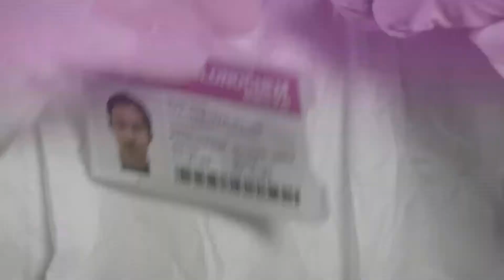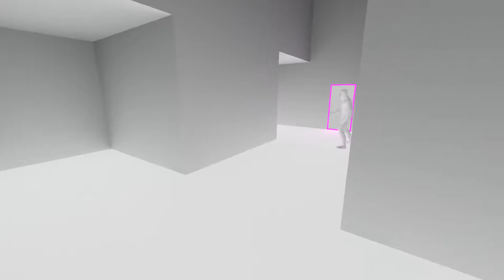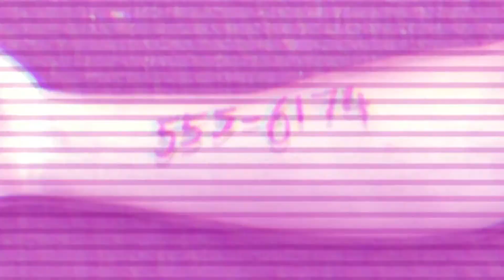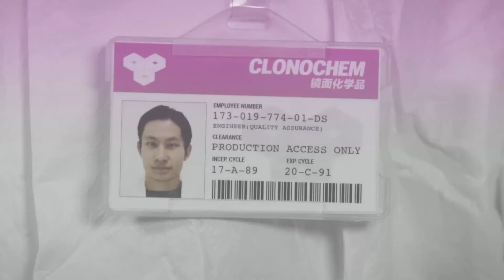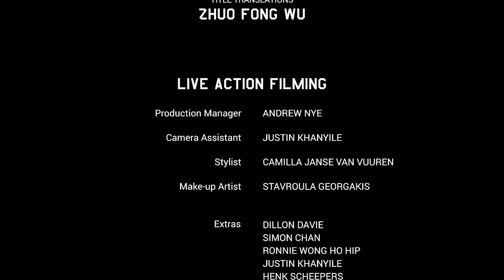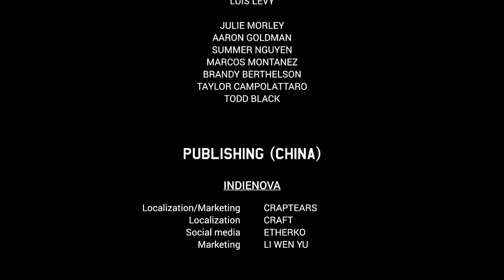ECHOPLEX - Early Access Watcher -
You wake up in a room, dazed and confused, with no means of escape. Your memory is sketchy, fragmented, but a voice reaches out with the promise of repairing it. Step through the portal and retrieve your thoughts; just beware your past self catching up to you.

Very simple and very short for the asking price. My only real question: Will it be continued in this game, or was that it? Standard anarchist/corporation story seen before with a clear indication that the main character is just an echo replaying his last memory.